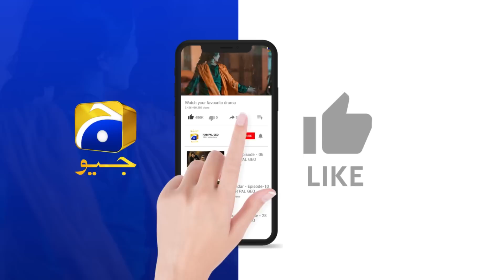Mere Haq Par Daka || 𝐅𝐚𝐫𝐪 || 𝐇𝐚𝐫 𝐏𝐚𝐥 𝐆𝐞𝐨